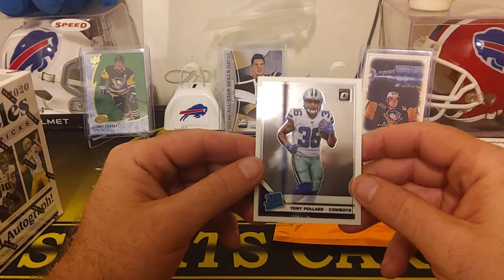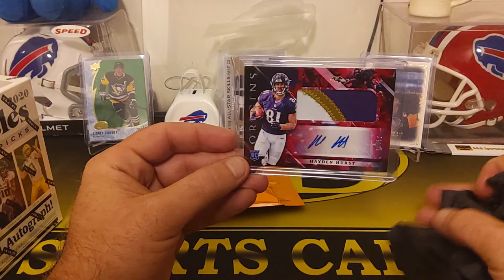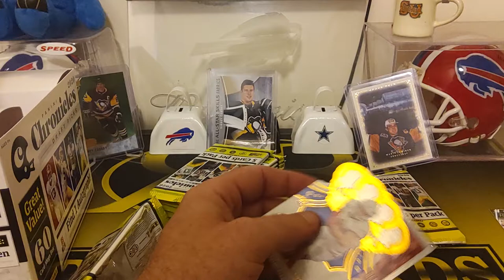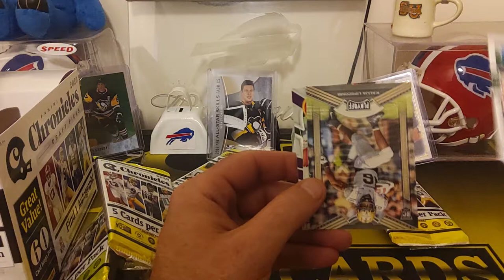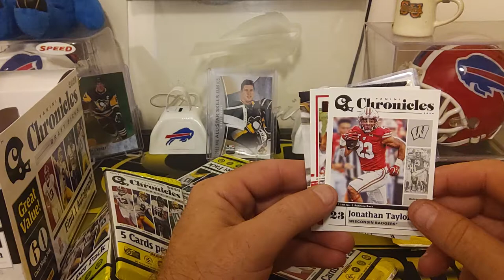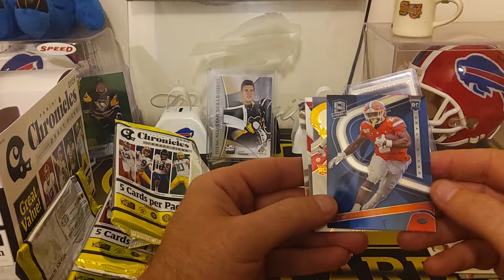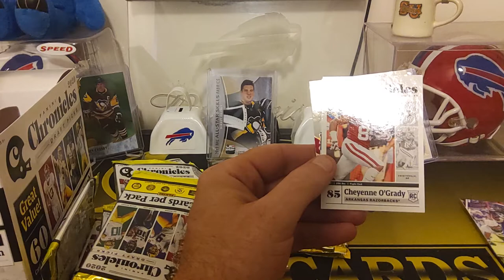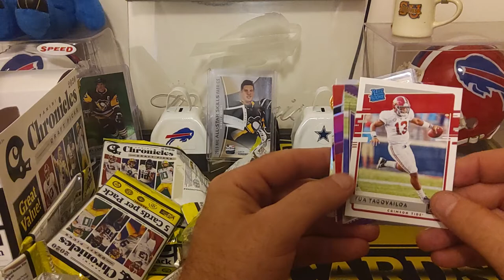2020 Chronicles Draft Picks Mega Box + Firecracker Football Pack **Nice RPA!**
Chronicles is a fun rip with all the variety and hit a nice RPA in the Firecracker pack..special cameo appearance 🐈